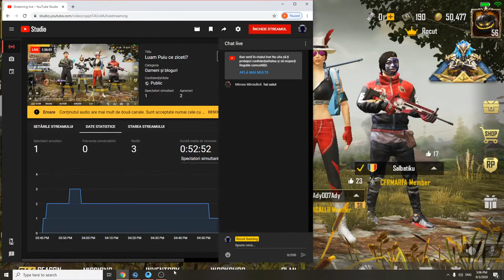Luam Puiu ce ziceti?